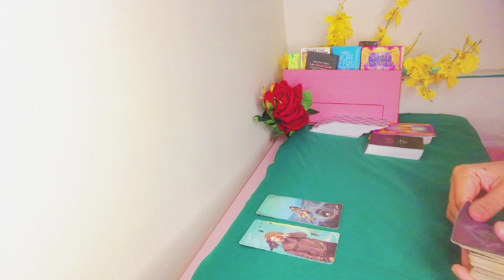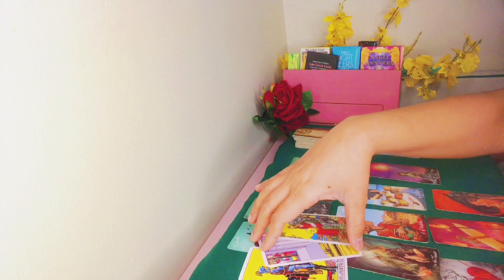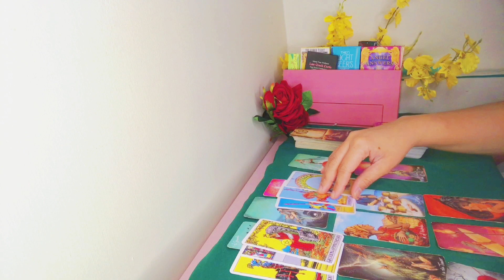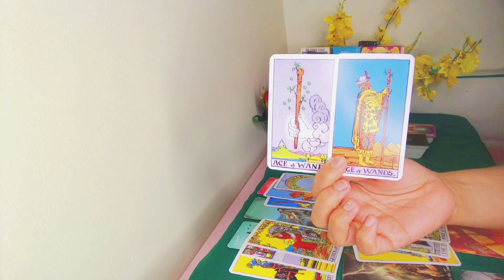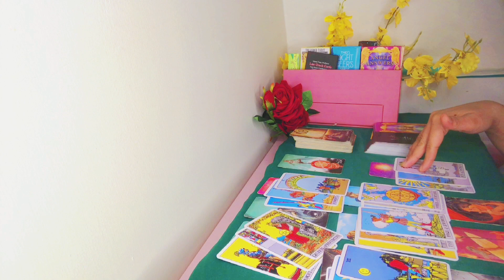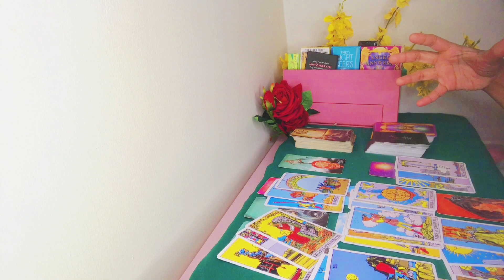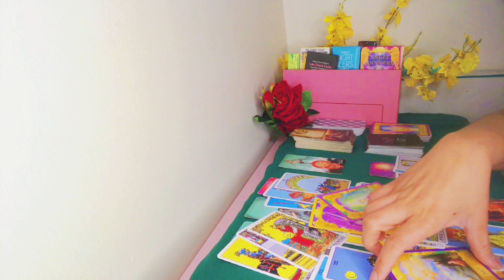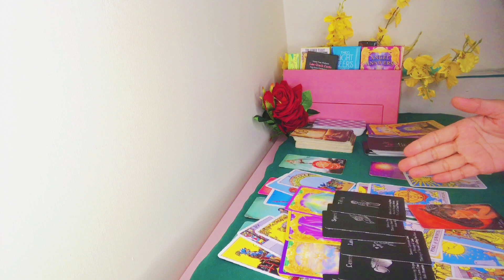YOU FOUND YOUR ❤️‍🔥twin flame❤️‍🔥 CONNECTION